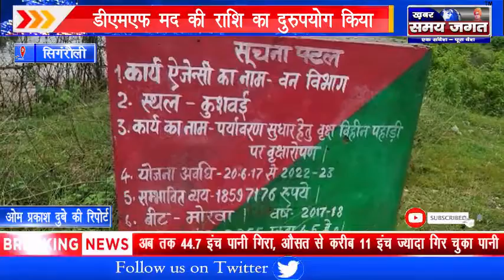सिगंरौली - राशि से प्लांटेशन लगाए जाने पर व डीएमएफ मद की राशि का दुरुपयोग किया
सिगंरौली से ओम प्रकाश दुबे